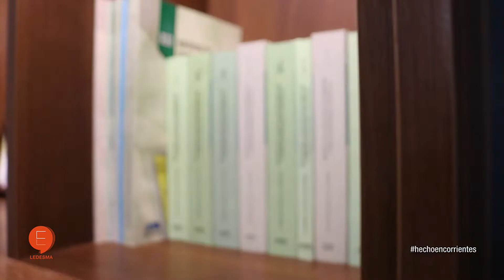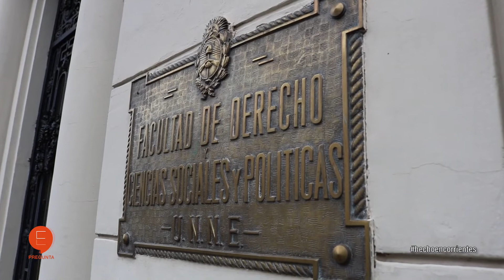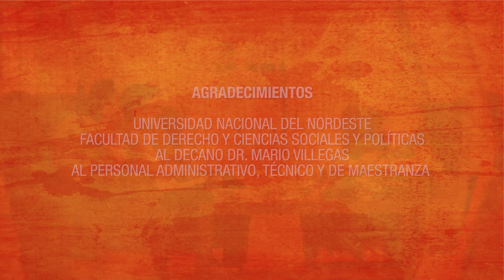EDUARDO LEDESMA PREGUNTA 2022 // PROGRAMA 18 // GRACIEL.A RODRÍGUEZ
Eduardo Ledesma / Pregunta 2022 abre su cuarta temporada del ciclo de entrevistas temáticas a intelectuales, dirigentes políticos, artistas y profesionales de distintas ramas del saber y del hacer, para reflexionar sobre temas contemporáneos que nos atraviesan como sociedad: poder, política, género, cultura, arte. La voz y el silencio. La riqueza y la pobreza, en exCasa de la familia Miranda Gallino, actual sede de la Facultad de Derecho y Ciencias Políticas de la Universidad Nacional del Nordeste. Aquí responde Graciela Rodríguez